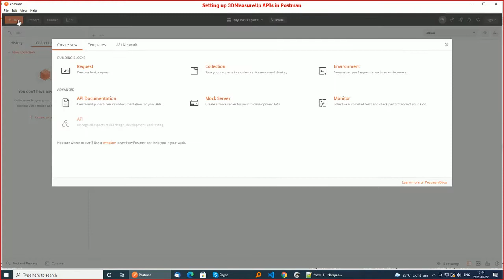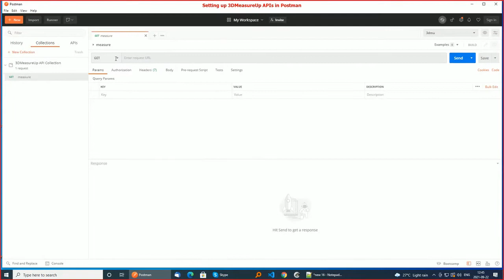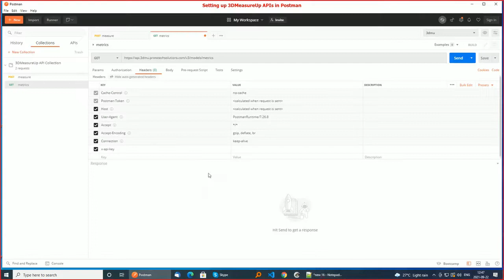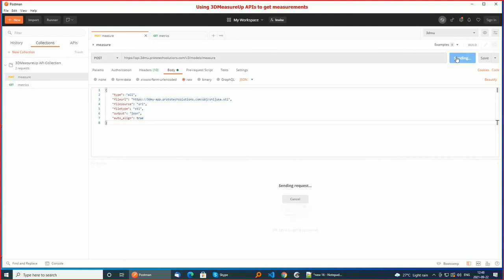Calling 3D Measure UP API Using Postman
3D Measure Up API is a service that makes it easy to identify various features (landmarks) and measure the 3D body. Our anthropometric landmarks are as per ISO 8559-1, but we provide much more.

Explore API documentation and integration of 3D Measure Up in your workflow or application by visiting